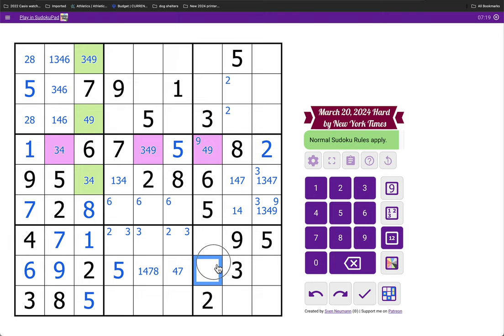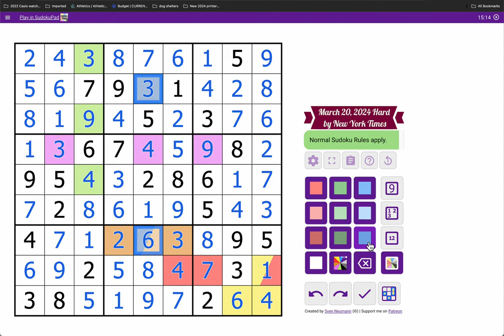sudokunyt 2024 03 20 hard - an excellent time!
@Rangsk gets courtesy for putting this in already.